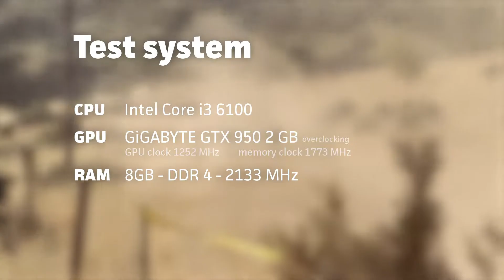DiRT Rally | i3-6100 + GTX 950 [1080p 60fps]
Performance test PC made of Intel Core i3 6100, Geforce GTX 950 and 8 GB of RAM DDR4 in DiRT Rally